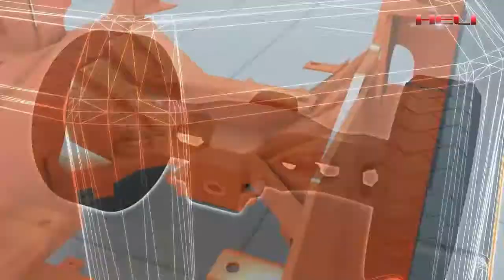Montacargas HELI Nueva H series 2 a 3.5 toneladas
Con el Respaldo de CODACA- Guatemala